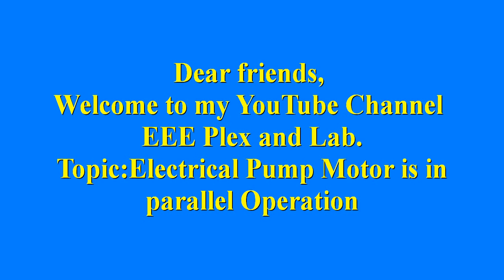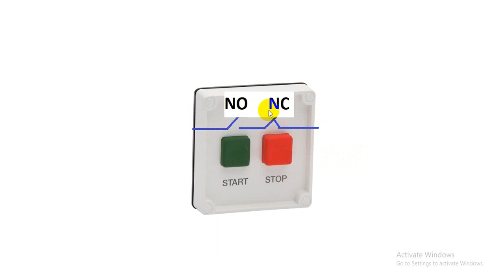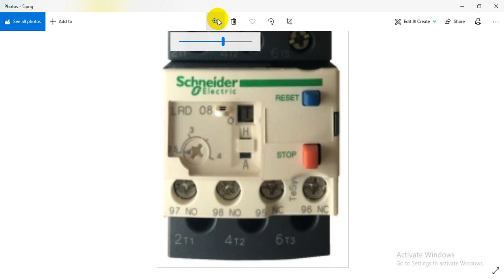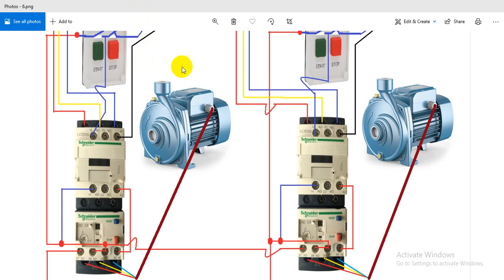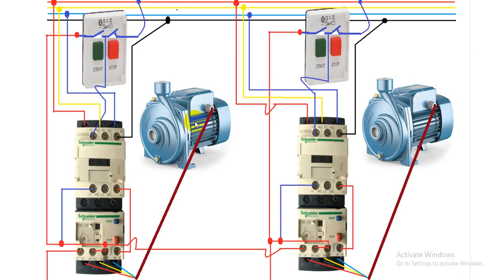Pump motor/Control Circuit of Pump Motor in parallel operations/EEE Plex and Lab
Dear friends,
As-Salamu-Alikum. Today I am going to discus about parallel operations of two pump in which if one pump is tripped then another pump will be start automatically and vise-versa.
Today we will learn about pump in parallel operation, pump in Parallel Examples, 2 pumps in parallel,  two different pumps in parallel, pump in parallel applications, parallel pump piping design and finally power and control circuit of a pump motor in parallel operations.
Parallel operation of pump, operation point of a pump, pump in parallel operation, centrifugal pump in parallel operation, parallel operation, selection of centrifugal pumps for parallel pump operation, parallel pumps, connect 3 motors in parallel connection,
two centrifugal pumps in parallel, pumps in parallel, parallel operation , parallel pump operation.

Please watch my following videos for better knowing.
11. একটি পাত্রে কি পরিমান পানি আছে তার মাজিক ফর্মুলা/How much water contain a container by Magic Formula